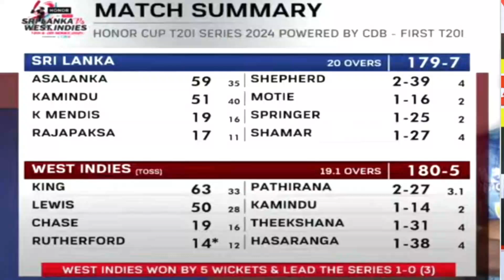පවර් ප්ලේ එකේ අපි කරගත්ත ඩැමේජ් එක වැඩියි - කොදෙව්වන් සමඟ පළමු තරගයෙන් පසු අසලංක කියයි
Mainly for Sports & Environment , Sinhala